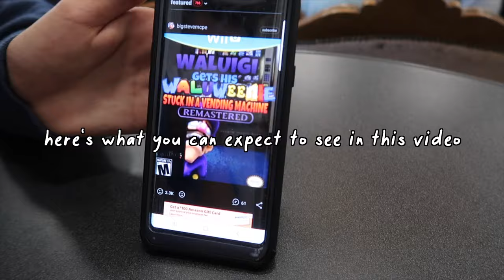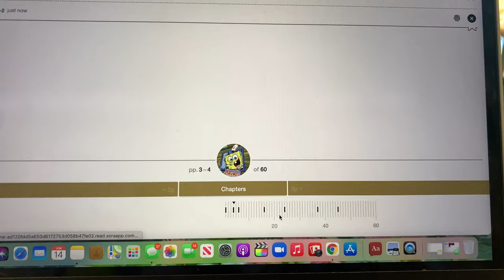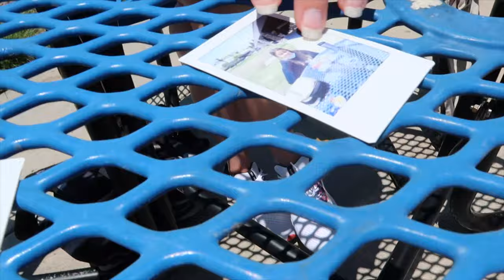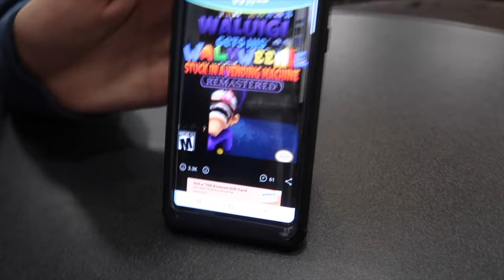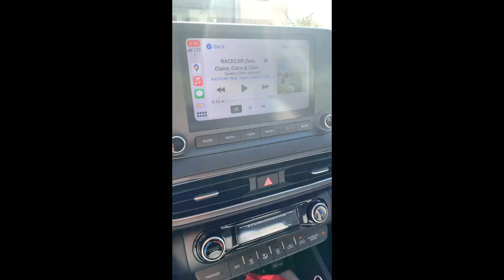Last week of school, celebrating my birthday, and more!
last week of school vlog! Can't wait to post more over the summer, (hopefully)

✩ SOCIAL MEDIA ✩